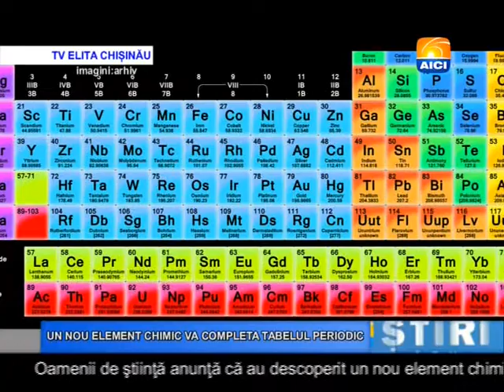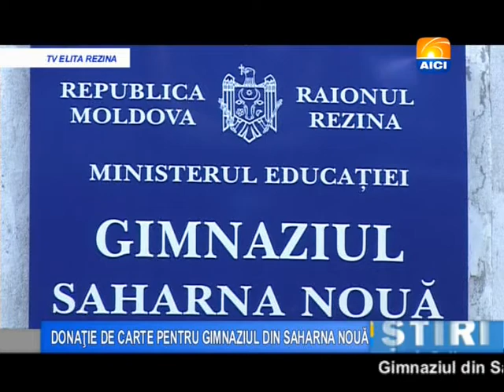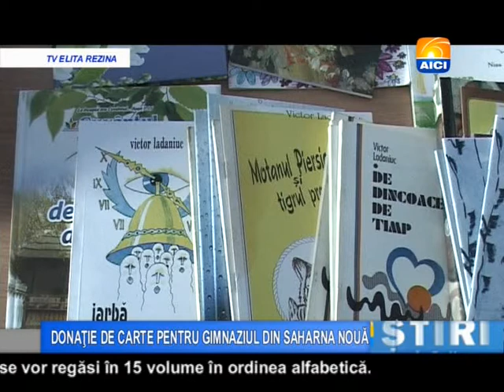Buletin 07 05 2014